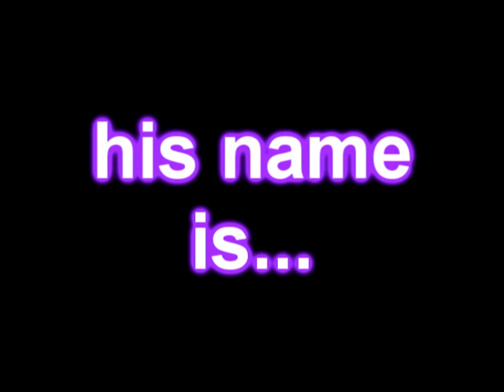kENwood shortmovie on awp_rooftops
Old demos
muzick: the fast and the furios - tokyo  drift soundtrack